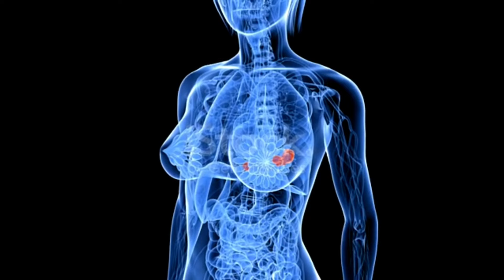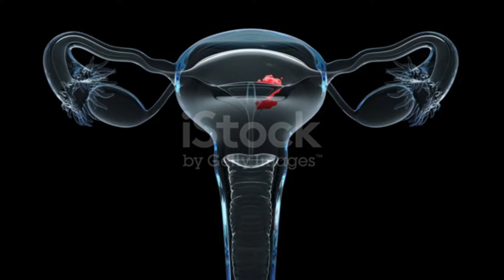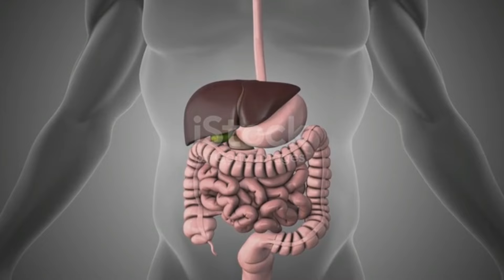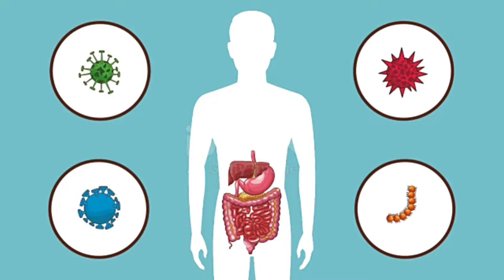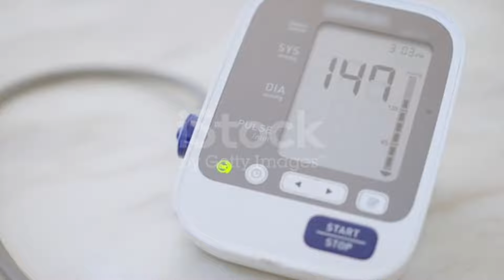الحبة السوداء وفوائدها للرجال والنساء | الطريقة الصحيحه لتناول حبة البركة والكميه المسموحه يوميا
ائد الحبة السوداء وبذور الحبه السوداء او حبة البركة وزيت حبة البركة للرجال والنساء
علاج ارتفاع الكوليسترول الضار والدهون الثلاثيه في الدم وبينظم مستويات السكر وضغط الدم ويساعد في علاج التهاب المفاصل

افضل طريقه لاستخدام زيت حبة البركة او زيت الحبة السوداء او بذور الحبة السوداء او حبة البركة
والكميه المسموح من زيت حبة البركه او الحبه السودا؟
و الممنوعين من استخدام حبة البركه وزيت حبه البركه؟

اول
فوائد حبة البركه هي
الوقاية من السرطان بسبب احتوائها علي مادة الثيموكينون ودي الماده الفعاله الاساسيه في
الحبة السوداء فوائدها واللي تعتبر من اقوي مضادات الاكسدة الطبيعية
اللي بتخلص الجسم من الشوارد الحره وبتحفز القتل الذاتي للخلايا السرطانية وتمنع انتشارها

علشان كده تعتبر الحبه السودا فعاله جدا فالوقايه من انواع كتيره من السرطان زي
سرطان البروستاتا وسرطان الرحم و
سرطان الثدي وسرطان الدم

الفايده الثانيه من
فوائد الحبة السوداء هي
علاج التهاب الحلق و اللوزتين
بتساعد حبة البركه في تقليل التهاب الحلق وعلاج تورم والتهاب اللوزتين بسبب تاثيرها كمضاد طبيعي للبكتريا والفيروسات و تاثيرها في علاج التهاب الحلق و اللوزتين مشابه بتاثير استخدام المضادات الحيويه في العلاج

وكمان لها دور مهم في تحسين التنفس وعلاج التهاب الشعب الهواءيه و
علاج الكحه
 وتعتبر من العلاجات الفعالة جدا في علاج وتخفيف اعراض الربو

الفايده الثالثه هي خفض مستويات
الكوليسترول الضار والدهون الثلاثيه في الدم
في دراسه اتعملت علي حبة البركة وجدوا ان تناول حبه البركه لمده ٤-٨ اسابيع ساعد في تقليل مستويات الكوليسترول الضار والدهون الثلاثيه في الدم وكمان زود من مستويات الكوليسترول الجيد المعروف ب  hdl
وده كان له دور مهم في خفض ضغط الدم المرتفع وتقليل فرص الاصابه بامراض القلب وتصلب الشرايين

الفايده الرابعه هي
علاج قرح المعده و
علاج جرثومة المعده والطفيليات و
الديدان المعويه

بتساعد حبه البركه في تقوية وزيادة سماكة جدار المعده وده بساعد في علاج قرح المعده ولها تاثير فعال جدا كمضاد للبكتريا والطفيليات بيخليها فعاله في القضاء علي جرثومة المعده وعلي اي ميكروبات او ديدان في المعده

الفايده الخامسه هي دعم الجهاز المناعي
بتساعد حبة البركه في منع حدوث الاضطرابات المناعيه ولها دور مهم في العلاج الوقاية من الامراض المناعيه زي
التهاب المفاصل الروماتويدي

السادس
علاج الامراض الجلديه
ليساعد استخدام زيت حبة البركه بشكل موضعي في
علاج الصدفيه و
علاج الاكزيما و
علاج حب الشباب ولها تاثير فعال في تسريع التهام الجروح

السابع هي
تنظيف الكبد
لتساعد بذور حبو البركه في طرد السموم والمعادن الثقيلة من الكبد ولها دور مهم في تقليل الحمل الفيروسي غلي الكبد للمرضي اللي ليعلموا مو فيروس الاتهاب الكبدي العبادي سي

الثامن زياده القدره الجنسيه الرجاله
وده بسبب تاثيرها في زياده عدد الحيوانات المنوية وزياده حجم السائل المنوي وده له دور مهم في زياده الخصوبة وتحسين وتحفيز القدره الجنسيه في الرجال وعلاج العقم
الفايده التاسعه هي
تنشيط و
تقوية الذاكره
بتساعد حبه البركه ف
زياده التركيز والانتباه وتقوية الذاكره
في الاطفال والكبار وده بسبب احتوائها علي مضادات الاكسده ودورها في تحسين النواقل العصبيه

العاشره تنشيط البنكرياس وعلاج مقاومة الانسولين
لتساعد حبة البركه في تنشيط خلايا بيتا المسؤله عن افراز الانسولين من البنكرياس ولها تاثير فعال في خفض مستويات السكر في الدم و تاثيرها بيكون غلي السكر العالم والقطار و لتساعد كمان في زياده معدل خرق الدهون في الجسم وعلاج مقاومه الانسولين وده له دور مهم في نزول الوزن وعلاج الكبظ الدهني والوقاية من الاصابه بمرض السكر للناس اللي في مرحلة ماقبل السكر ي
فوائد حبة البركه كتيره جدا وتقدر تستخدمها بشكل امن يومين لكن بكميه لا تعدي ١جم او مايعادل نص معلقه صغيره او اقل

الافضل مضغ
بذور الحبة السودا
صباحا علي الريق او اضافتها علي الاكل بشكلها
وممكن تستخدم مطحون البذور علي الاكل لكن الافضل في الحالة دي هو طحن الكميه اللي هتستخدمها فقط قبل الاستخدام علشان تحافظ علي الزيوت الطياره الموجوده في البذور وتدي تاثير اكبر
وممكن تستخدم
زيت حبة البركه بمتوسط ربع معلقه سواء باضافتها علي المايه او علي اي مشروب
وممكن كمان اعتمد علي المكملات اللي لتحتوي علي مستخلص بذور او
زيت حبة البركه مره يوميا

الممنوعين من استخدام حبه البركه هم الناس اللي بيستخدموا ادوية بتزود من سيولة الدم لانها لتساعد في زياده سيولة الدم
علشان كده يفضل تجنب تناولها قبل اي عمليه حراميه بمده مش اقل من اسبوعين
والافضل لو انت مريض ضغط اومريض
السكري تتابع قياسات الضغط و
قياس السكر بانتظام مع تناول حبه البركه علشان تتجنب اي انخفاض مفاجيء في ضغط الدم او مستويات السكر في الدم مع الاستخدام المستمر ل زيت حبة البركه او الحبة السوداء